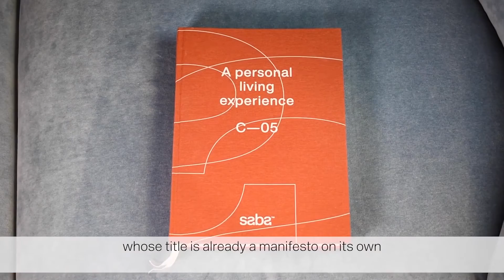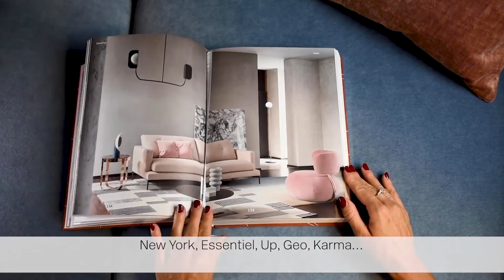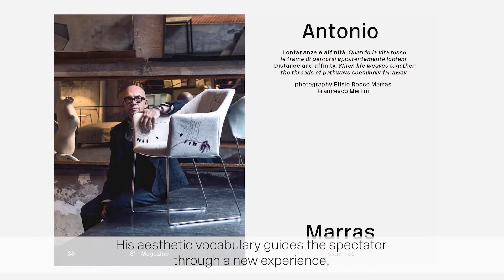SABA_A personal Living Experience